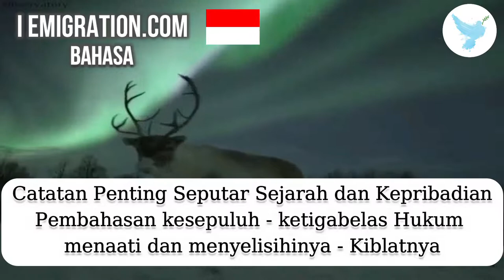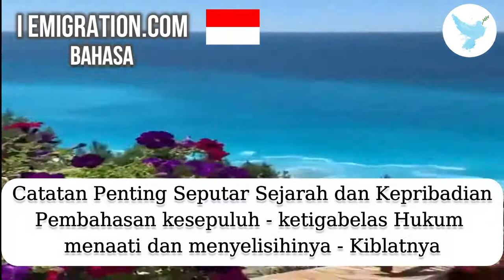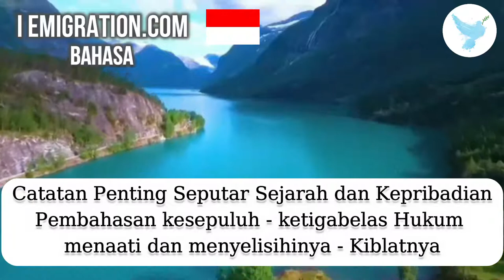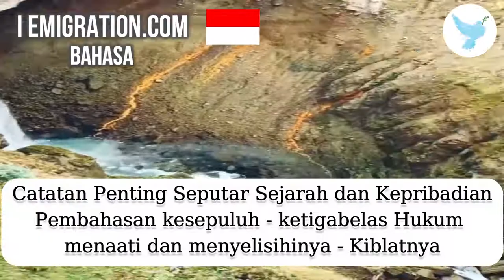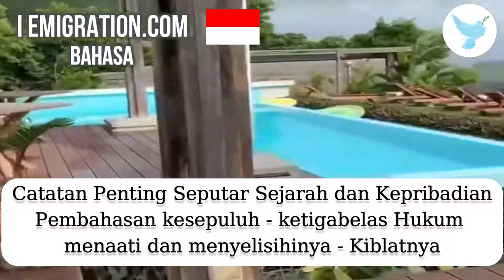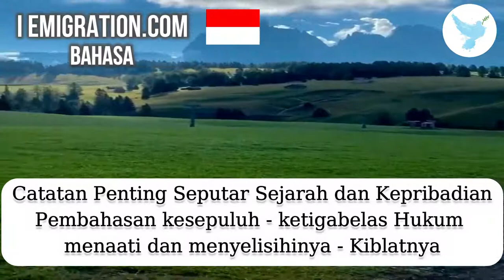Pembahasan kesepuluh ketigabelas Hukum m